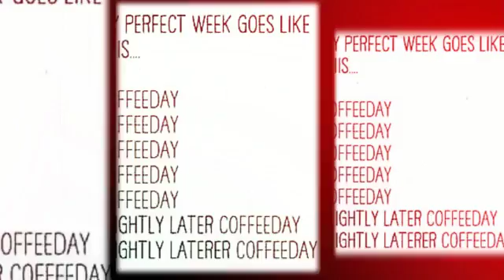Last Week in Review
Yes, I really do kinda like this song... you can tease me if you want but I do ;-) 🎤

So cool that my little @magisto app surprised me with featuring a snippet of my mindsetmonday challenge group post from the beginning of the week throughout the entire video clip...
reminding me of where my thoughts were set at the beginnong of the week as I see highlights of things accomplished and projects completed thru the week 😄
. not to mention all the challengers ❤in our groups this month and how far they've come already! We still get 3 whole weeks together to start tackling real goals!! Love it and love this little flashback 📽📸🎵

Facebook.com/angelballance